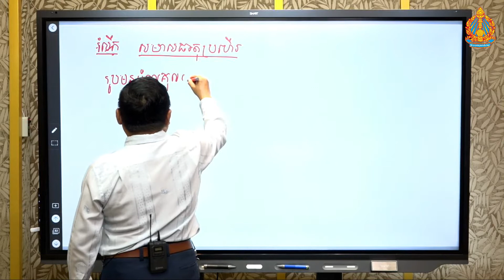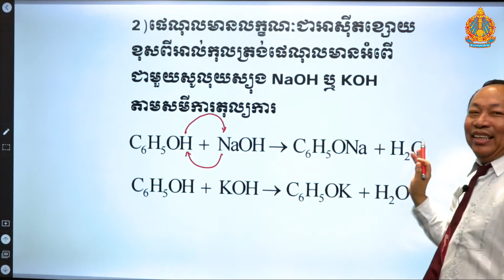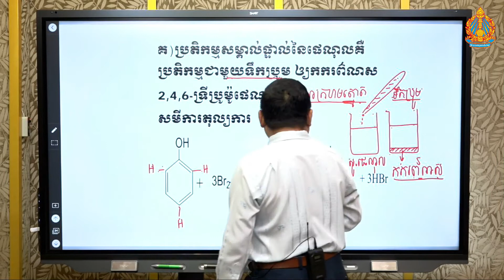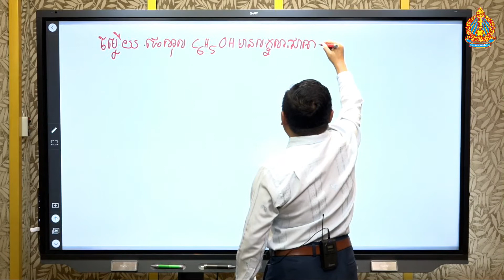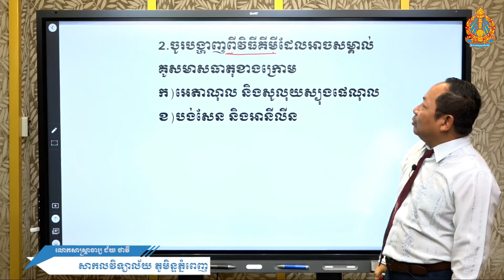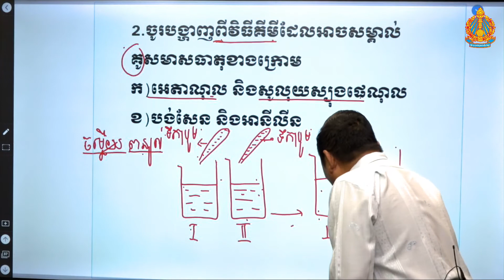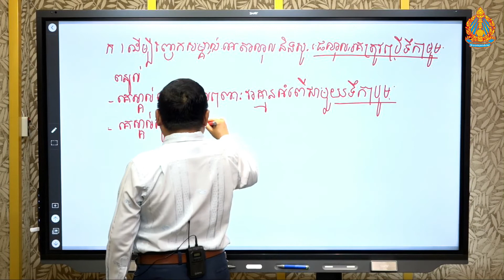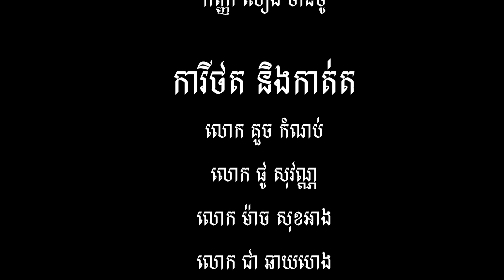K12 CHE EP22 30 37